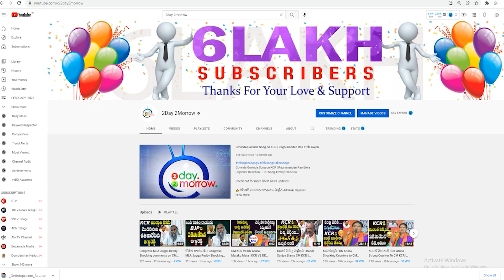RGV గురించి భార్యా, కూతుళ్లు ఫీల‌వుతున్నారు లోకేష్ గురించి ఇంకెంత బ్యాడ్ గా ఫీల‌వ్వాలె?